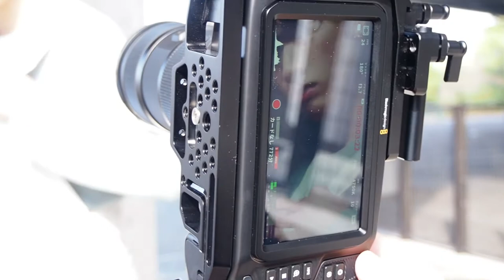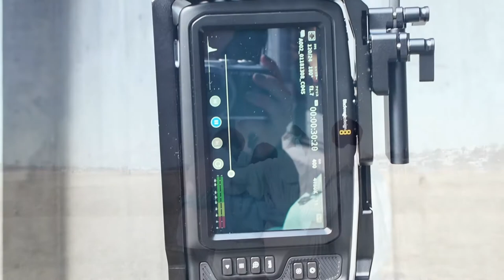【撮影裏側】GU×assortiment 撮影の裏側に密着！！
コンテンポラリーダンスユニットassortimentが
GUを自由にスタイリング！
春らしいコーディネートと
ダンサーならではの軽やかさにご注目ください！

編集 : Katsuki

■ dancer・choreographer
・Miho Uchiyama
・Rina Mizumura
・Ryo Sawamura
・Katsuki Kakinohana

■ videographer
Keita Inaba

produced by assortiment

《assortiment》

《crew》

コンテンポラリーダンス